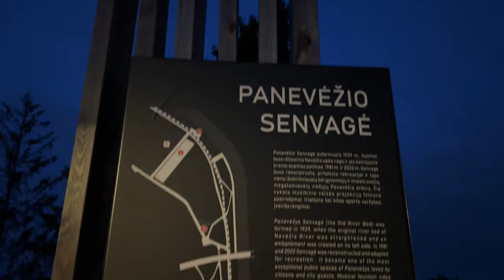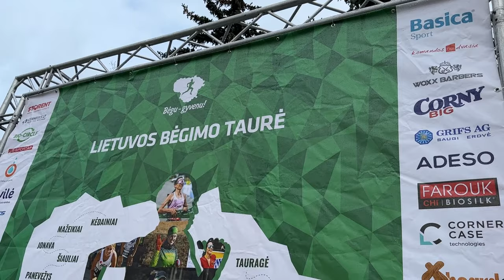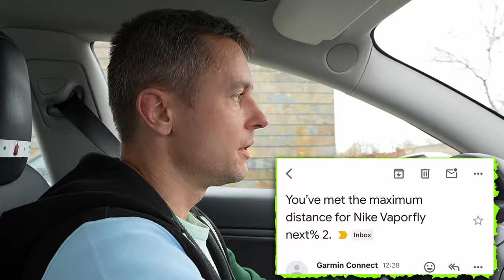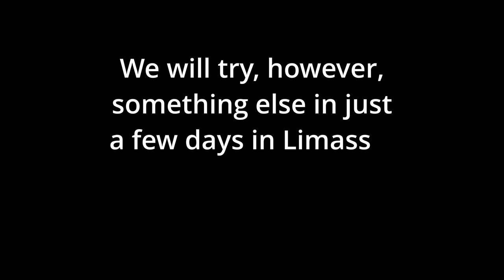Run a faster 10k by doing breath holding exercises.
The attempt to run a quicker 10k road race. Last year's result was 36:33. Could I go any quicker? Can breath holding exercises help in increasing aerobic capacity? I'm checking whether alleged effective breath-holding exercises could increase EPO concentration by 24%, presuming it peaks three hours after the final breath hold, as is claimed.